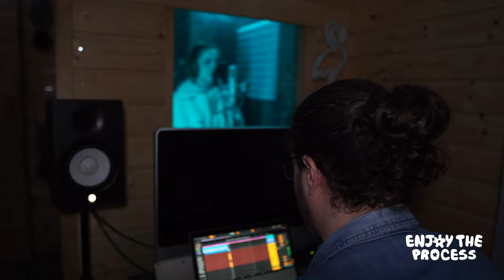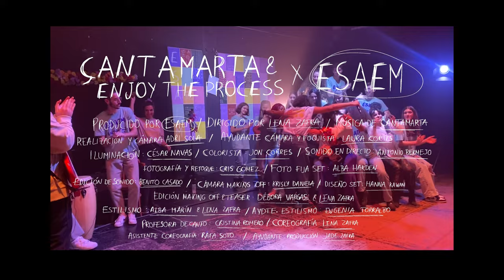ÇANTAMARTA Live Performance I ENJOYTHEPROCESS X ESAEM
ÇANTAMARTA Live Performance I ENJOYTHEPROCES X ESAEM
SET LIST

00:00 Intro
01:08 “Florentino”
04:37 “Liit”
07:49 ¡Hello, kids!
07:58 “Amapola”
11:51 ¿Qué es ENJOYTHEPROCESS?
12:11 “Cuando los Malandros Lloran”
15:02 ¿Por qué Çantamarta?
16:16 “Lluvia”
18:20 Luislo y Benicàssim
18:56 “Benicàssim”
24:09 Shooting Day
24:35 “Chinita”
28:08 La despedida
28:38 Bis “Mariposas Amarillas”
32:26 Créditos
32:56 ¡GRACIAS Çantamarta!
33:15 See you soon...

ENJOYTHEPROCESS es un laboratorio artístico experimental que busca ser un punto de unión para el talento emergente.

La Escuela Superior de Artes Escénicas de Málaga (ESAEM) es la sede de este proyecto que reinventa, a través de las artes escénicas y sus alumnos, diferentes conceptos u obras de otros artistas.

Nuestro método brinda a los participantes una oportunidad de auto descubrimiento en un espacio seguro donde indagar y experimentar, sin miedo al error, su identidad creativa.

El aprendizaje durante el proceso es uno de los principales objetivos y exponemos el resultado mediante actuaciones en directo, con un público reducido y grabado audiovisualmente. Este punto nos permite transmitir nuestro mensaje a un mayor número de personas, de un modo actual, sin perder la esencia y la magia del arte íntimo.

En ediciones anteriores versionamos canciones de Mala Rodriguez, Maria José Llergo desde nuestra perspectiva. En esta nueva edición, por primera vez, reinterpretamos una obra junto al propio artista: Çantamarta. Además de ellos y los alumnos de ESAEM, colaboran artistas de diferentes ramas: fotografía, diseño gráfico, diseño de moda, pintores, etc… Creando así un show multidisciplinar donde poder dar rienda suelta a la imaginación.

Poco a poco, el proyecto y el equipo va creciendo con el objetivo de apoyar el emprendimiento artístico, servir de guías durante el desarrollo,  facilitar los medios necesarios y, sobretodo, convertirse en una ventana expositora de referencia del talento joven.

¡Gracias ÇANTAMARTA por confiar en nosotros e inspirarnos con vuestra música!

ÇANTAMARTA LIVE PERFOMANCE BY ENJOYTHEPROCESS  X ESAEM
PRODUCIDO POR ESAEM
DIRECCIÓN Lena Zafra
MÚSICA Çantamarta
REALIZACIÓN Y CÁMARA Adri Sola
ILUMINACIÓN César Navas
SONIDO EN DIRECTO Antonio Bermejo
EDICIÓN DE SONIDO Benito Casado
EDICIÓN DE VÍDEO Lena Zafra
COLORISTA Jon Corres
DISEÑO GRÁFICO Cris Guti
FOTO Y RETOQUE Cris Gómez
FOTO FIJA SET Alba Harén
AYDTE CÁMARA Y FOQUISTA Laura Cortés
CÁMARA MAKING OFF Krisly Daniela
ESTILISMO Alba Marín y Lena Zafra
AYDTE ESTILISMO Eugenia Torralbo
DISEÑO SET Hana Kawan
AYDTE  PRODUCCIÓN Jade Zafra
PROFESORA DE CANTO Cristina Romero
COREOGRAFÍA Lena Zafra
ASISTENTE COREOGRAFÍA Rafa Soto
AGRADECIMIENTOS Luis Lozano,Benito Casado, Omar Roldán, NoSoloUnaIdea, GauAtelier, Agustin Torralbo, Ferrufino, Demo Peláez, Maxi Galván, Álvaro Gijón.
ESAEM SINGERS TEAM Candela, Mercedes Aka Valentina, Carmen, Lada, Nuria, Estela, Gema, Mararía
ESAEM DANCERS TEAM Rafa Soto, Juanvi, Sofía, Nora, Gabriella, Clara, Saúl, Vincent, Adela, Julio, Álvaro, Alejandro, Elena, Claudia, Dana.
ESAEM KIDS Alba, LucíaA, Carlos, Ana, Carla, Carmen, Dylan, Marta, Manuela, Sofía, Rafa, LucíaM, Sergio, Óscar, Claudia.